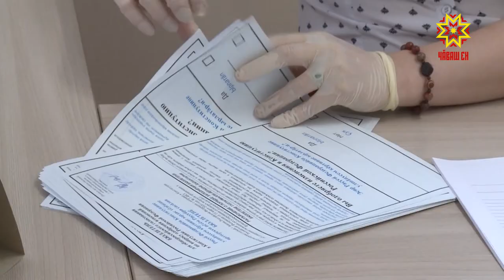Улшăнусем кĕртессипе сасăлав пуçланчĕ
Паян Раççей Федерацийĕн Конституцине улшăнусем кĕртессишĕн сасăламалли тапхăр пуçланчĕ. Чăваш Республикин Пуçлăхĕн тивĕçĕсене вăхăтлăх пурнăçлакан Олег Николаев çĕршывăн тĕп саккунĕпе çыхăннă çĕнĕлĕхе мала кăларса суйлав участокне ирех çитрĕ.